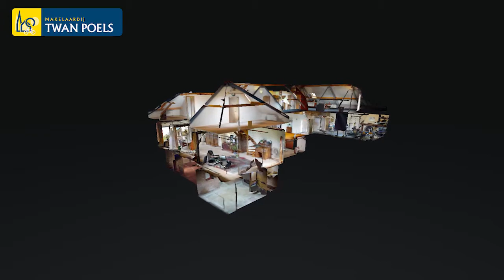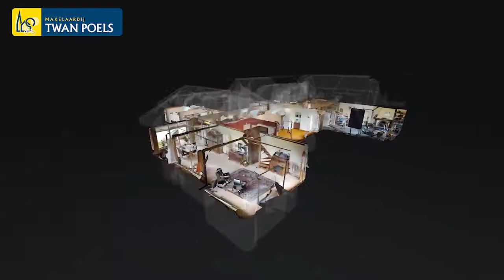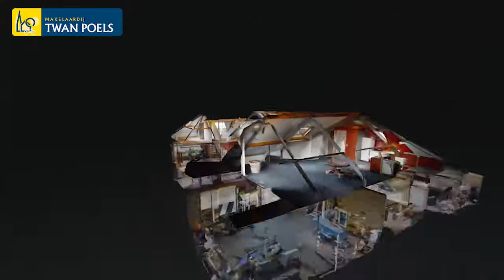Vrijstaande villa Cuijk Makelaar Cuijk Makelaar Gennep makelaardij Twan Poels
In het centrum van Cuijk gelegen zeer royale vrijstaande villa met inpandige garage, dubbele carport en de mogelijkheid om meerdere voertuigen te parkeren op eigen terrein zowel aan de voorkant als de achterkant van de woning. Door de verschillende ruimtes waarover de villa beschikt, is de woning voor meerdere doeleinden geschikt. Ideaal in combinatie met een beroep aan huis (bv. een fysiopraktijk met bewegen onder begeleiding of een mooie ruimte voor yogalessen/ mindfulness), mantelzorg (inwoning van ouders), kantoorruimte, maar natuurlijk ook voor het uitoefenen van een hobby waar u veel ruimte voor nodig heeft. Dit alles is gelegen op een riant perceel (circa 2.000 m²) in het centrum van Cuijk. Deze villa is gelegen aan de rand van het centrum in Cuijk, op korte afstand van vele voorzieningen. Op loopafstand van het winkelcentrum, scholen en openbaar vervoer. De wijk kenmerkt zich door de diversiteit in woningen en veel groen. Door de goede bereikbaarheid vanaf de A73, treinverbindingen en de centrale ligging een ideale plaats om te wonen.

Makelaardij Twan Poels Gennep
Spoorstraat 131
6591 GT Gennep
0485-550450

Makelaardij Twan Poels Cuijk
Stationsplein 86 - 88
5431 CE Cuijk
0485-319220